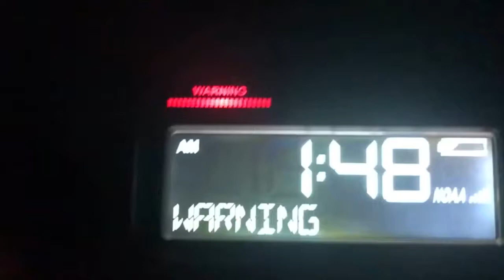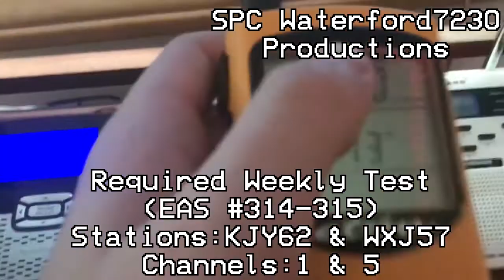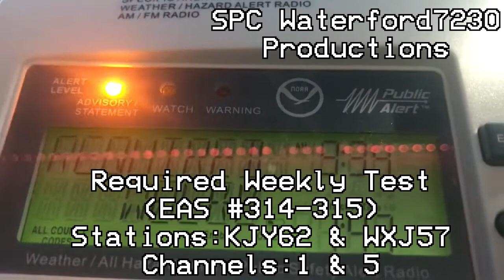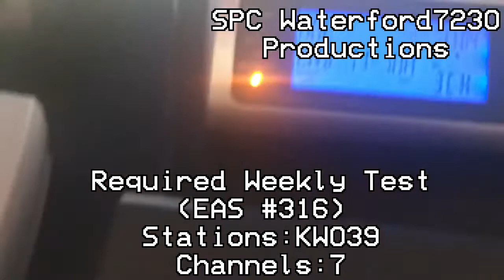HOW DARE YOU IWX!! - EAS Tests from 1/13/21 - (EAS #314-317)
I forgot to number the RWT on WNG689 for EAS 317. Whoops